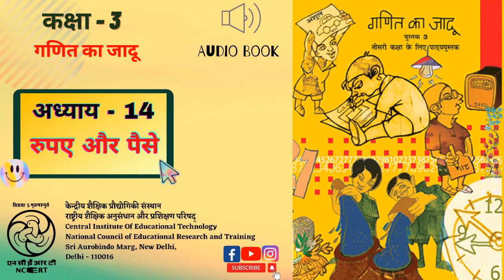Lesson - 14 - Rupey Aur Paise/अध्याय 14 - रुपए और पैसे